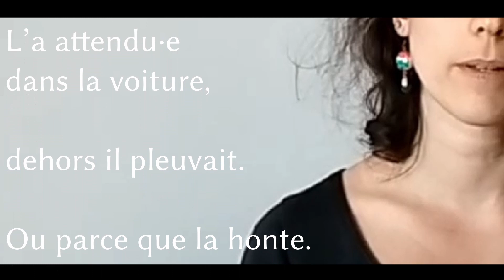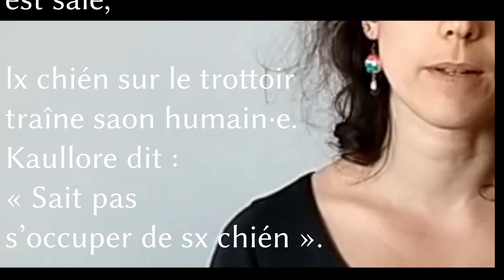Laure Cohen, sur La Recette, nouvelle des Inclusifves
L'autrice Laure Cohen raconte son rapport à l'écriture, et à la langue inclusive.
Prise de vue et de son par Olga Firstova. Improvisation guitare par Étienne Lanoix sur les Gymnopédies d'Éric Satie : La Danse des Enfants Nus.
Une autre version existe, du même enregistrement, accompagné du piano d'Aldo Ciccolini sur les Gymnopédies 1 et 3 d’Éric Satie (voir sur PeerTube

Commandes :
– Directement sur place à la Bouquinerie, 6 rue du Majou 46300 Gourdon
ou par mail “ “, ou par la plateforme HelloAsso (attention ! il faut passer par la case “Frais d'envois” ; participation 4€ à ajouter au panier)

chez ABC’éditions Ah Bienvenue Clandestin·es !